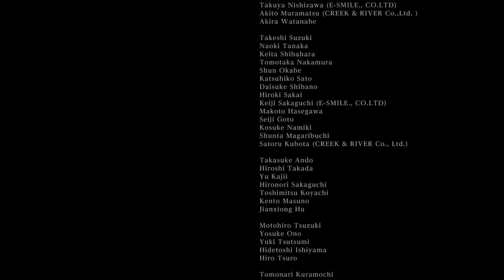Bloodborne TRUE ENDING [SECRET ENDING]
I just find some random-games and play them!